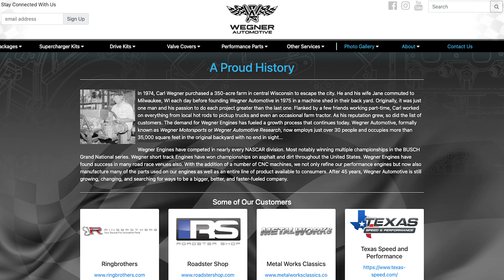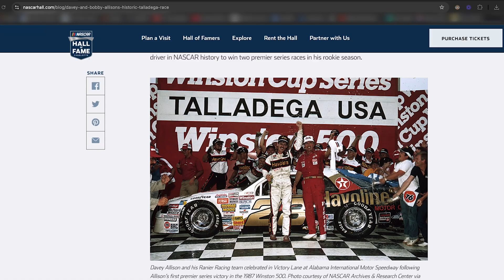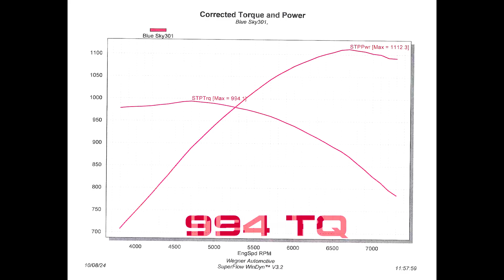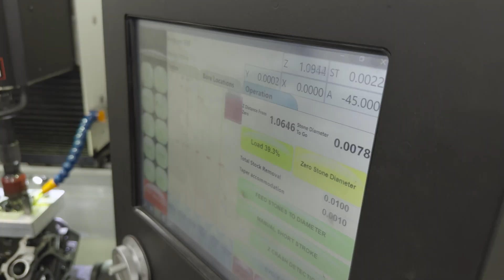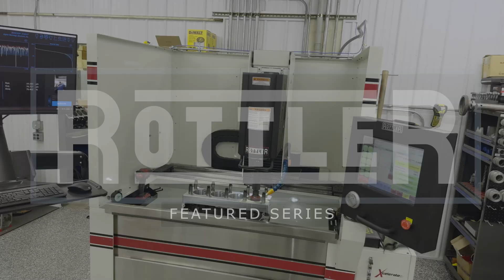Specialty Engine Builds: How Wegner Automotive Sets the Bar So High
O this episode of the the Rottler Featured Series, we travel to Markesan, Wisconsin to see Casey Wegner at Wegner Automotive.

Wegner’s shop has been around since his dad founded the business in 1975 and made his name building NASCAR engines for Bobby and Davey Allison. Since then they have built hundreds of race-winning engines for racers of all types — circle, dirt, and strip.

One of the secrets to Wegner’s success is investing in “a ton of research and development” to see how new finishes affect the engine’s performance. We’re pleased to note that our Rottler H85AX vertical automatic hone plays a big part in helping Wegner develop those cylinder finishes and deliver a better product to his customers.